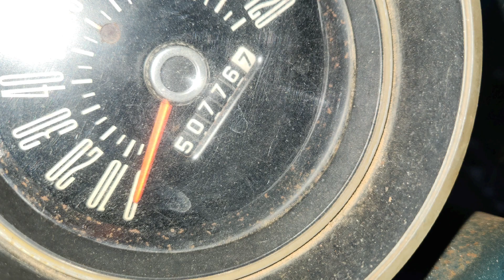BARN FIND! They're still out there! 1965 Comet, 50,000 original miles.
Found a deal too good to pass up. Guy bought some overgrown property two years ago. Last year he found a small barn on the property but couldn't get in because trees had grown in front of the door. Work on the property continued, he cut down the trees, opened the barn and found this 1965 mercury Comet inside.